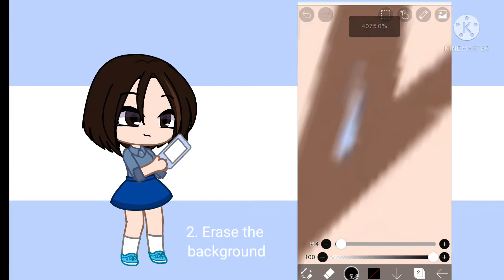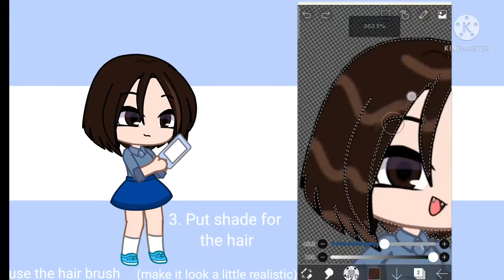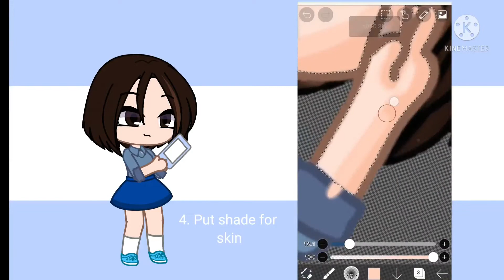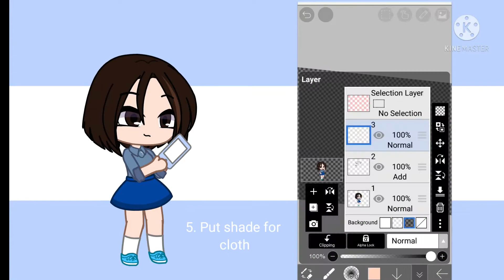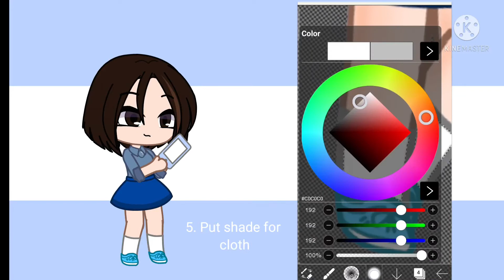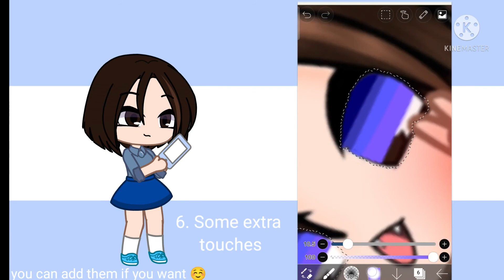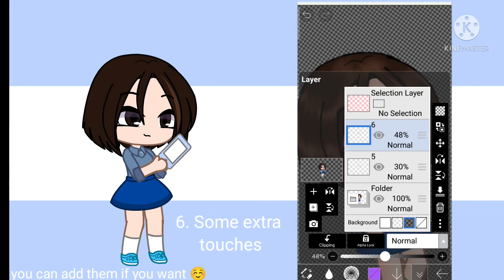How I edit my Gacha OCs in ibis paint for my thumbnails(read desc)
Hi 👋

This is just how I personally shade my characters. This is just an example of how you can shade your characters.

Anyways, I hope you enjoyed this video, and have a fantastic day/night 🍀